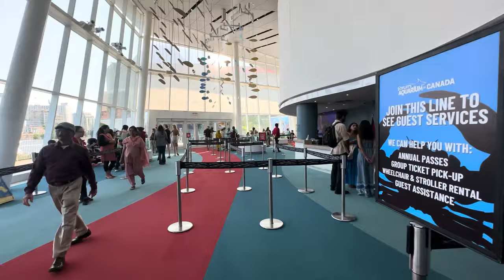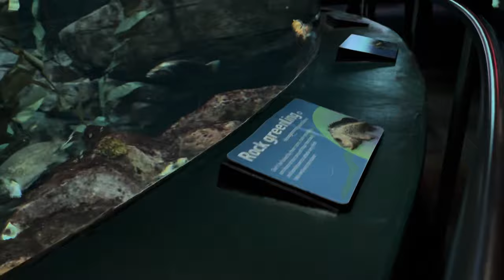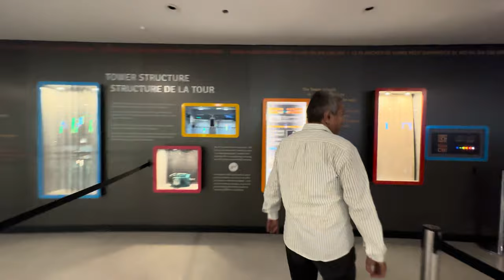Underwater Aquarium In Toronto | CN tower Vlog 2023 | Canadian Wings is Back with Big Announcement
Welcome to CANADIAN WINGS.

In this Canadian wings Vlog, i dived into the mesmerizing world of the Underwater Aquarium in Toronto, showcasing the stunning marine life and hidden treasures beneath the surface. Get ready to be awe-struck as we explore the depths and encounter captivating sea creatures. But that's not all! CN Tower tour features breathtaking views from one of Canada's iconic landmarks, offering a unique perspective of the cityscape. And hold on tight because Canadian Wings is back with a big announcement, unveiling exciting news that will keep you hooked.
Join my journey on YouTube for BIG ANNOUNCEMENT.

This channel is about my lifestyle journey in canada as an International student.

You can find interesting and informative videos on my instagram.